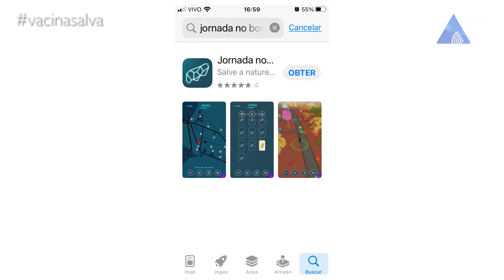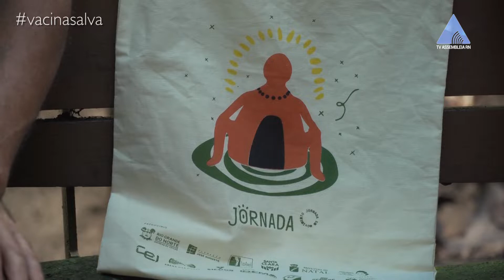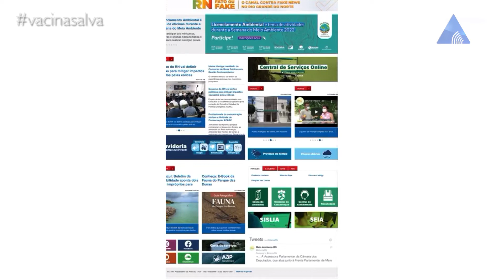VIDA SAUDÁVEL SEMANA DO MEIO AMBIENTE